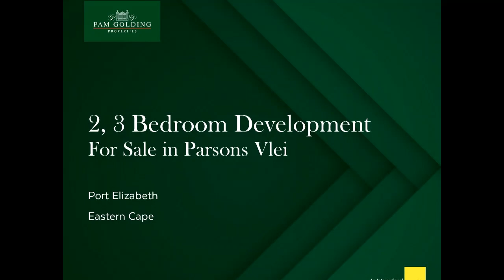2 or 3 bedroom development for sale in Parsons Vlei | Pam Golding Properties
Brand new and in a brilliant position
Priced from R 899,999
Move right into this stunning, which nestles in the brand-new residential area of New Horizon Village. Secure, and in close proximity to great schools, Baywest Mall and daily amenities, it's the ultimate in convenience. And the cherry on the top? We assist with your bond application, there is NO TRANSFER DUTY and you can change the finishes and even the design (for soon to be built units) to suit your personal needs. Special features include sleek modern fittings, gorgeous kitchen with easy quartz counter tops, bathrooms, and a sunny open-plan living area with white painted beams and high sloping ceilings. The garden is already lawned, and fully enclosed for kids and dogs. A unique, once-in-a-lifetime opportunity to create your dream, it must be seen.
Viewing is by appointment.
**Please note that the above information and images serve as an example of what you can expect once your home is complete***